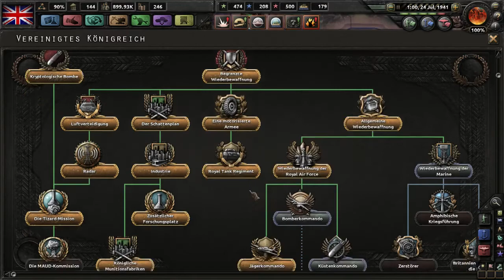Let's Play | Hearts of Iron 4 | Staffel 1 - Großbritannien | Part 20 | Massaker in Indien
Es ist Zeit für Paradox neusten Streich. Wir spielen Hearts of Iron 4 und werden als Großbritannien unser bestes tun um die Demokratie zu schützen und die Faschisten auf dem Festland in Schach zu halten.

« Let's Play: Hearts of Iron 4 | Staffel 1 - Großbritannien »
« Kommentiertes Gameplay von Tumlu »
« Part 20 | Massaker in Indien »